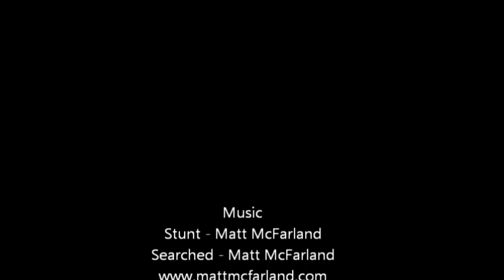Black Eyed Peas AWS Music Review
I Fooking Love Me Some Peas!